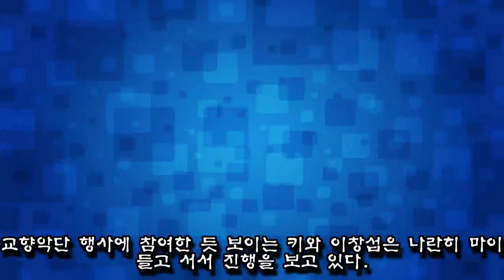같은 자대 배치받아 함께 훈련받으며 잔뜩 군기 잡힌 키X이창섭